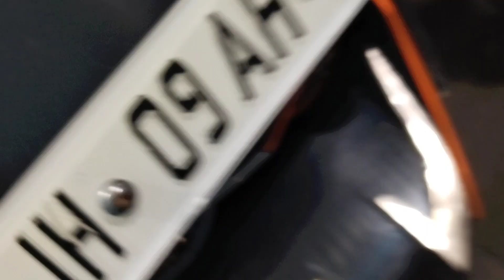August 20, 2022